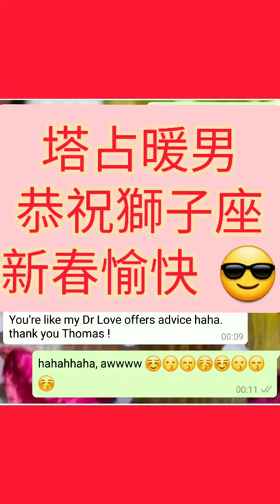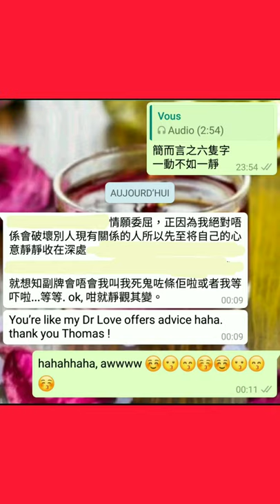塔占暖男星座運勢 ⭐獅子座⭐ 25/1 - 22/2